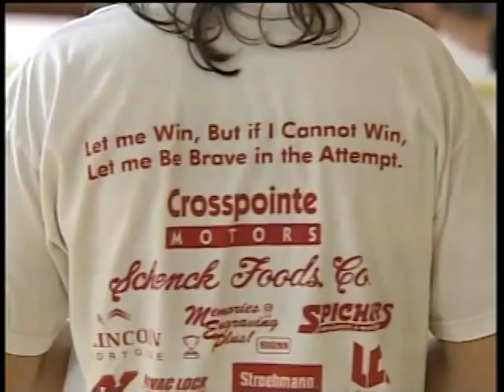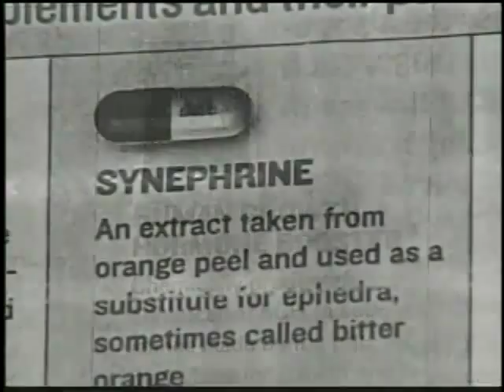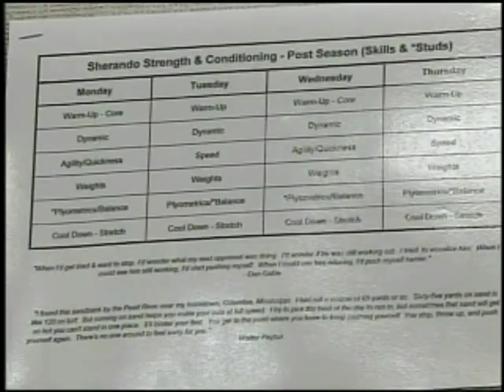Sebastian Salazar - Sports Reporter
Resume Reel